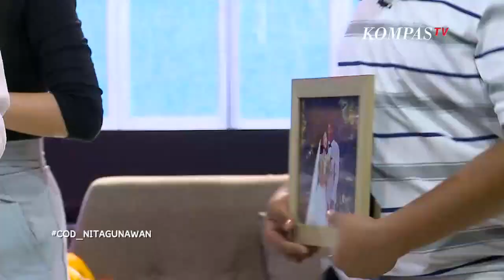Tonton Lengkap! Dodit Nyanyi sambil Main Biola PERDANA di Kompas TV - COD (BAG. 5)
KompasTV kembali merilis program komedi terbaru dengan judul Comedy Of De Day atau sering disebut sebagai COD.

Comedy of De Day bercerita tentang pasangan suami istri, Dodit Mulyanto dan Kiky Saputri yang sering menerima paket misterius dengan tetangga-tetangga sekitar rumah mereka yang juga ajaib.

Di episode kali ini, COD menghadirkan beberapa bintang tamu dari komika hingga artis, yakni Dodit Mulyanto selaku tuan rumah.

Marshel Widianto sebagai orang yang bekerja di rumah Dodit dan Kiky.

Kali ini Nita Gunawan hadir sebagai bintang tamu, yaitu berperan menjadi karyawan kantor Dodit.

Ada pengamen jalanan yang suka datang dari rumah ke rumah, diperankan oleh Dicky Difie.

Serta kehadiran Ndarboy Genk dan Nopek Novian ikut meramaikan COD hari ini.

Segmen ini adalah saat dimana Dodit Mulyanto dan Ndarboy Genk membawakan lagu mereka dengan judul Gunung Kemukus

 Penasaran? Tonton terus sampai selesai

Part 5 : Tonton Lengkap! Dodit Nyanyi sambil Main Biola PERDANA di Kompas TV - COD (BAG. 5)

Part 7 : Stand Up Comedy Nopek Novian: Saya Bukan Manusia Kosong, Saya Ini Pintar - COD (BAG. 7)

Jangan lupa terus saksikan COD -Comedy of De'Day- setiap Jumat pukul 22.00 WIB hanya di KompasTV.

COMEDY OF DE'DAY! PERMISI! PAKEET!!

Editor: Galih